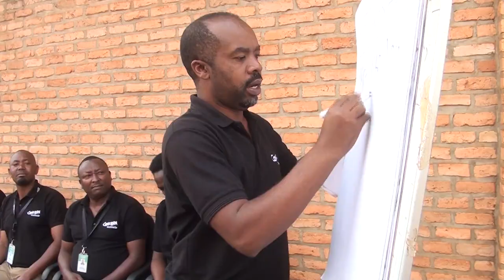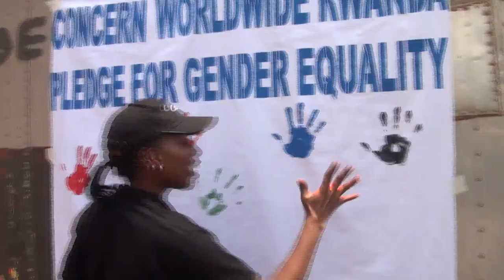Concern doc SENKO